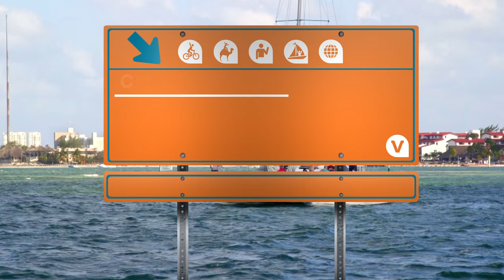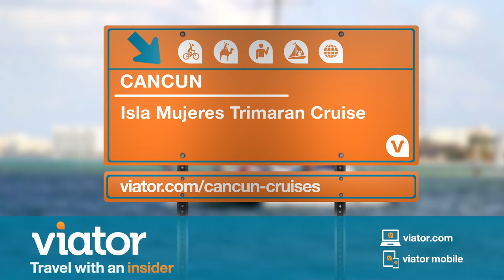Isla Mujeres Trimaran Cruise from Cancun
Cruise to Isla Mujeres from Cancun on a Trimaran!
Sail on a trimaran to Isla Mujeres, a tropical island between the Gulf of Mexico and the Caribbean Sea.
Relax and take in the views while cruising. Explore the area with a wide variety of aquatic activities such as snorkeling and swimming.
Enjoy a delicious all-you-can-eat buffet lunch once you arrive at the island and spend time discovering this beautiful piece of paradise.
Featuring travel vlogger, Ryan Van Duzer.